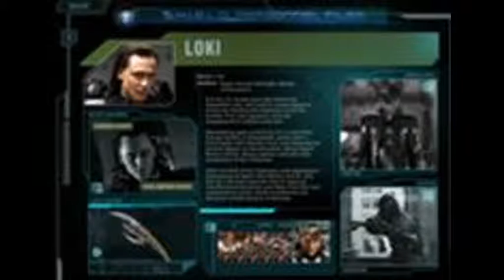my immortal loki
slide show with thor, avengers and dark world pictures